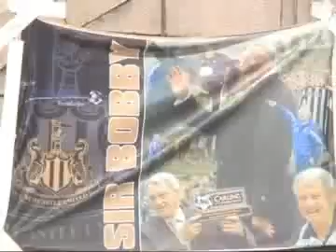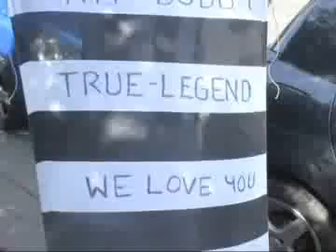Sir Bobby Robson fans pay tribute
Up at St James's Park fans talk about how they heard the news of Sir Bobby Robson's death and what the great man means to them.